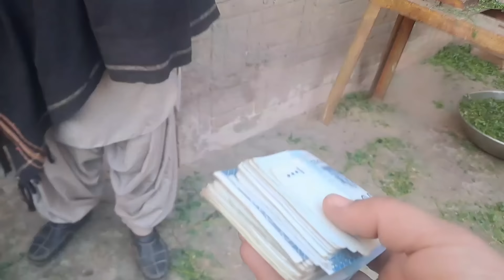Aahista Ahista Sab Karz Utar rahe hain😇 || Ham Honge Kamyab Ek Din☝️ ||farooqyaseen family Vlog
Aahista Ahista Sab Karz Utar rahe hain Ham Honge Kamyab Ek Din